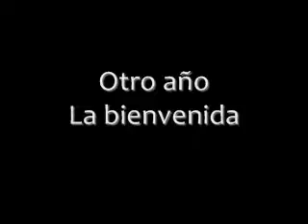A un año - Otro año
Luego de un año del desalojo inhumano por parte del presidente en ese momento de la Asamblea Legislativa, Luis Gerardo Villanueva, las personas de los pueblos originarios regresaron, pero esta vez les abrieron las puertas; fueron recibidos por el actual Presidente Juan Carlos Mendoza de la Alianza por Costa Rica. Un grupo ingresó y otros caminaron alrededor del edifico. Siguen clamando por la Ley de Autonomía Indígena, ya tienen 18 años esperando. ¿Cuánto más tardarán las y los diputados en devolverles lo que les pertenece?